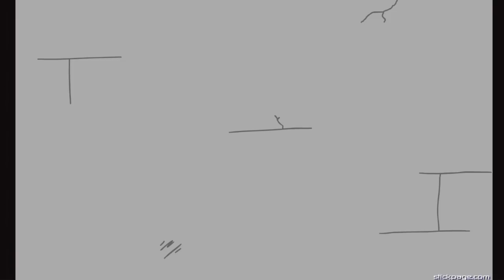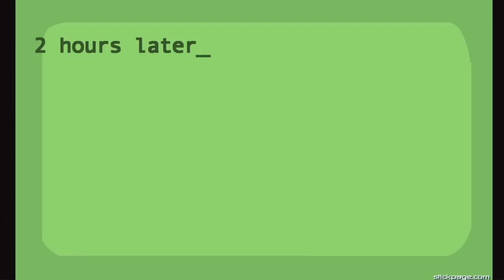Fleeing the Complex: All Medals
All of the medals I didn't get in the first part.